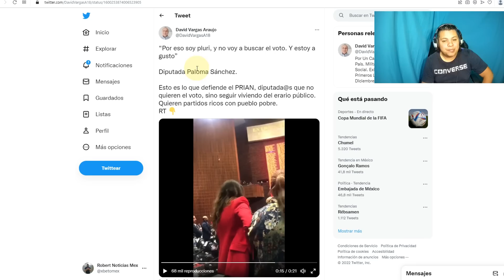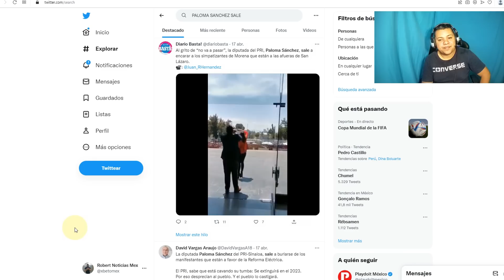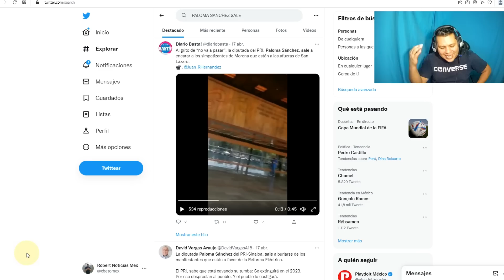SE ACABÓ! VICENTE SERRANO SE LA REGRESA A DIPUTADA PLURI QUE SALIÓ A BURLARSE DE LOS CIUDADANOS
VICENTE SERRANO SE LA DEVUELVE A DIPUTADA PLURI QUE SE BURLÓ DE LOS MEXICANOS Y ESTO DIJÓ

VICENTE SERRANO DEJO CALLADA A DIPUTADA PLURI QUE SALIO A BURLARSE DEL PUEBLO Y MIRA QUE PASO